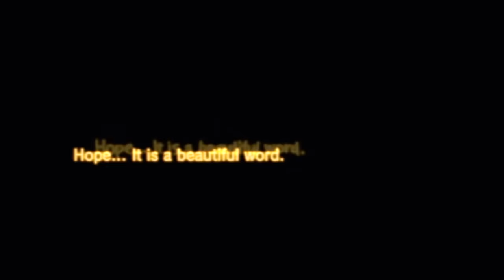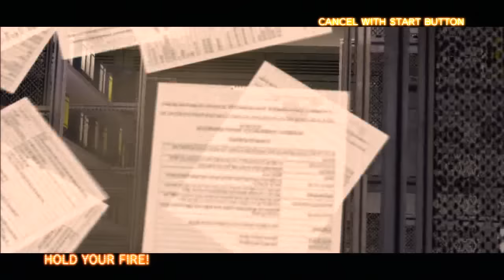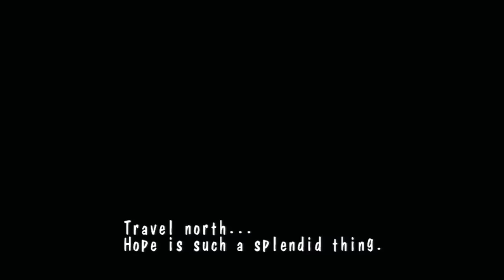The House of the Dead 4 - Playstation 3 - Long Play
Not a skill showcase, just a play for fun.